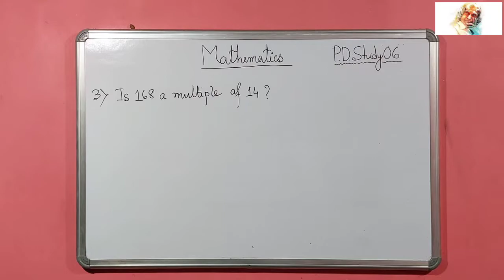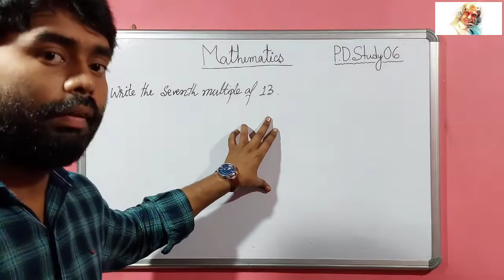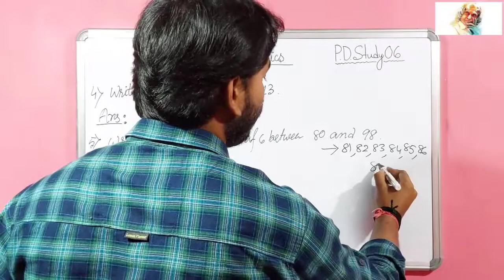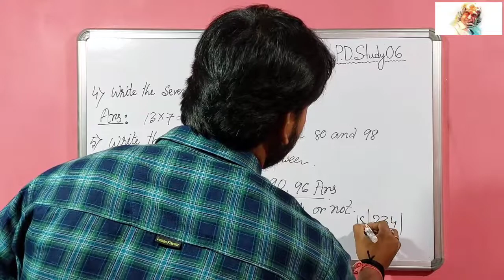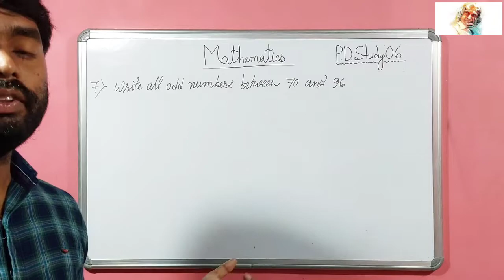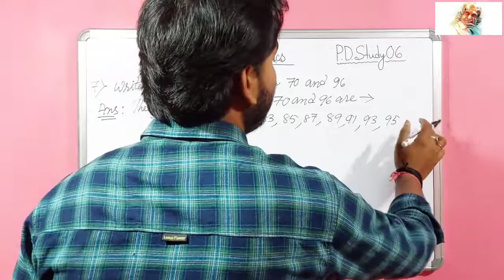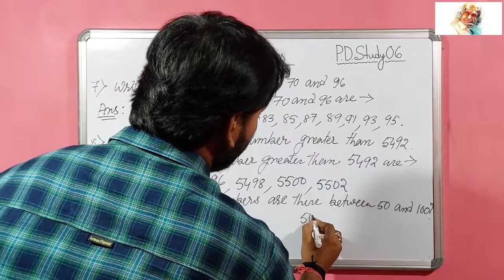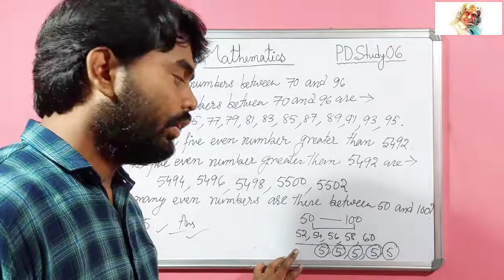17 May 2022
Hello friends.. I hope you all are fine. In this video we understand factor, multiples, prime numbers, co-prime, twin prime and their examples. Enjoy the video..

logo source- Google
Video editor- KineMaster, InShot

Video is for educational purpose copyright Disclaimer under section 107 of the copyright act 1976, allowance is made for "fair use" for purpose such as criticism, comments news,reporting, teaching, scholarship and research.